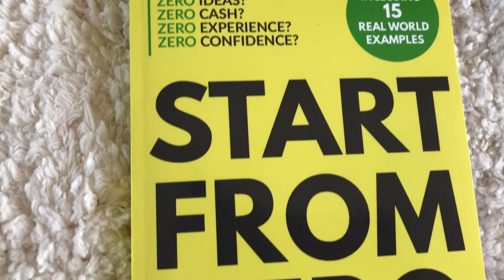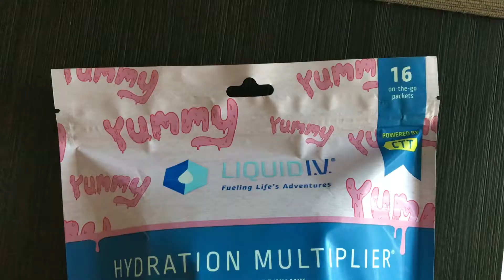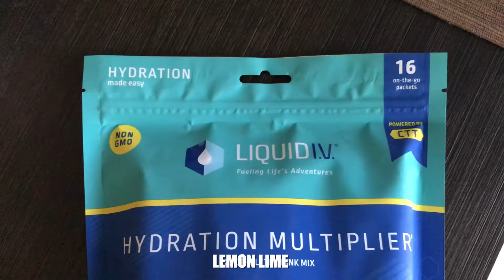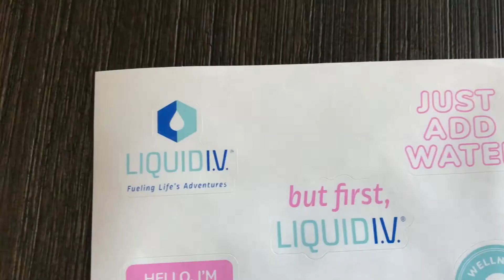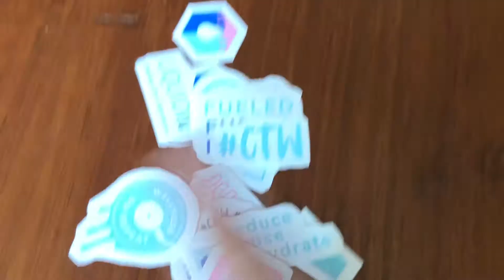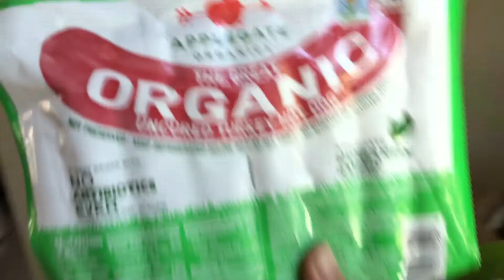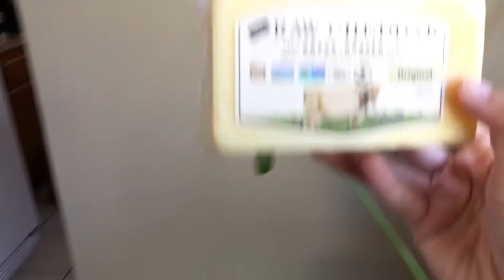Well, that was disappointing! 🤨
I hope you, reading this, are doing well. Here's a new vlog of a few things that I have filmed and been up to. I tried a few new things, went grocery shopping and shared that all with you! I hope that you enjoy the vlog and that it keeps you company. Thank you for taking the time to watch my vlog! I appreciate it! Much love!

Intro/Outro:
Me